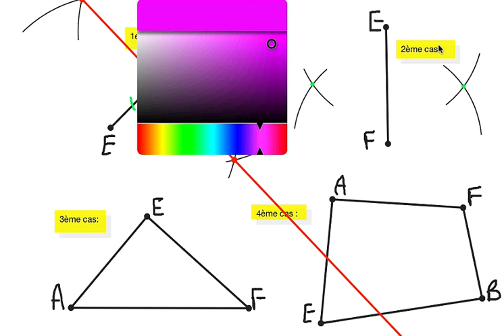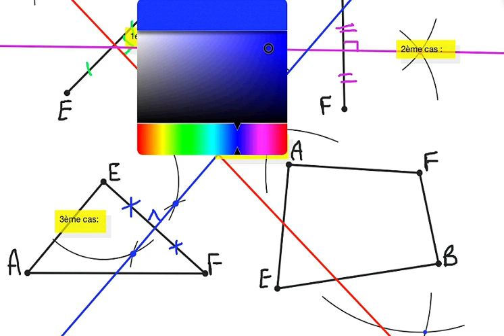Exercice2 sur le cours de symétrie axiale 2ème AC